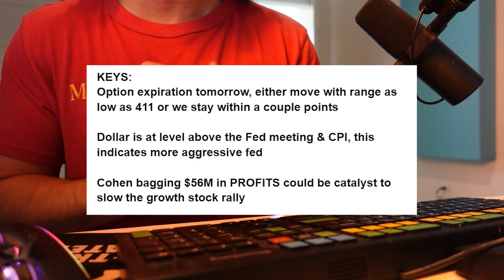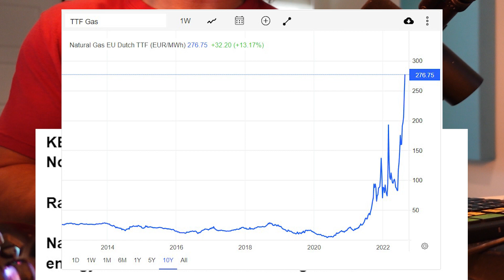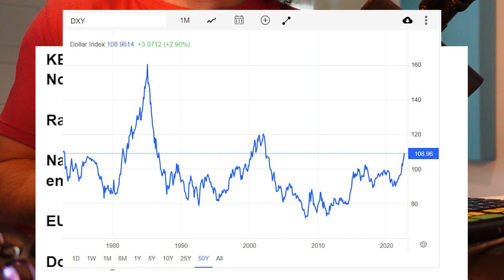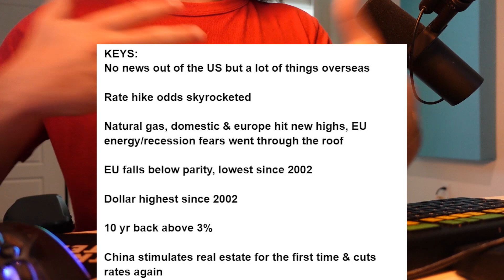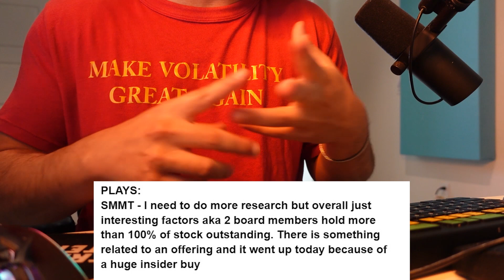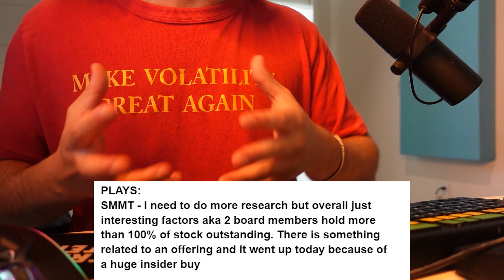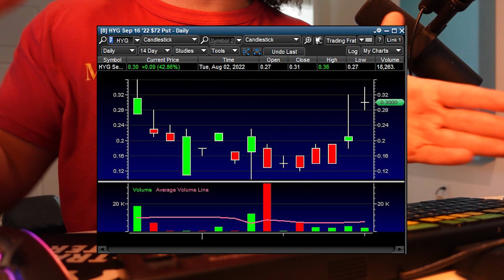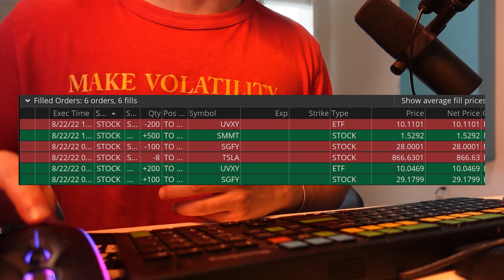R I P Momentum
The stock market saw another loss today bringing the 2 day total on the Nasdaq to down 8%. Traders woke up pessimistic today ahead of Jerome Powell & Jackson hole as rate hike odds jumped back to over 50%. It seems as if the market was worried about Powell, but overseas also brought in a flurry of bad news that left traders running towards the exit. The market is right at the half way point of the bear market coming into today, so how the news overseas plays out and the results from Jackson go, we could see a big move from here. I go over the market recap, then I focus on the trades made today and stocks to watch coming into tomorrow. SMMT stock was the hype play and I found out more info after making the video, it seems as if it is an adjustment to a issuance/split, but for the most part this was still an interesting stock to watch for a quick day trade. Then I go over HYG stock as a play for Jackson Hole and why I think it could trade even better after the event. Finally, I go over PANW stock and their news of a stock split and good earnings.